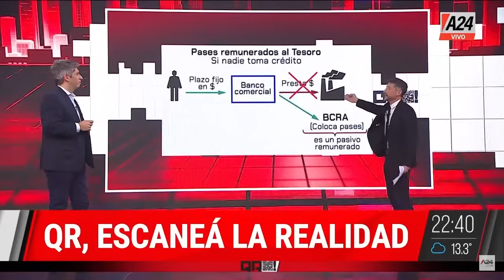Pablo Moyano, Sec. Gral. de Camioneros QR! I Programa Completo 21/05/2024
📢 Pablo Moyano, Sec. Gral. de Camioneros: "Javier Milei vive en otra realidad, en una fantasía"